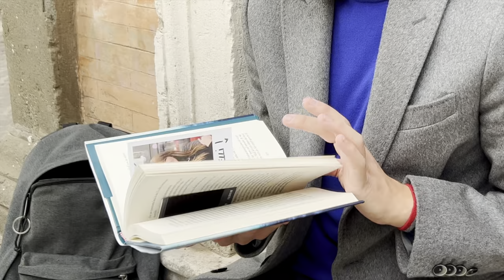Oceano Senza Fine - Mauro Di Maggio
Director: Mauro Di Maggio
Attori: Erica Banchi, Gianluca De Devitiis, Francesco Fusco
Riprese Video: Virginia Ferraro, Mauro Di Maggio
Coordinamento Produzione Video: Virginia Ferraro

Producer, Arranger, Performer: Mauro Di Maggio
Mastering: Walter Babbini
© Mauro Cerzoso & (p) Maqueta Records Srl.

Licensed by Maqueta Records Srl.

Oceano Senza Fine Writer: Mauro Cerzoso - Di Maggio